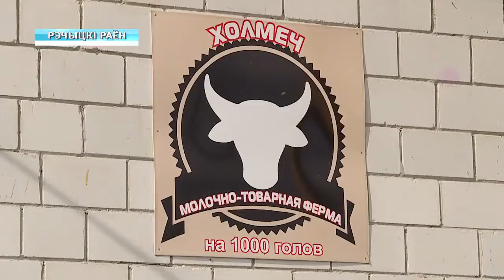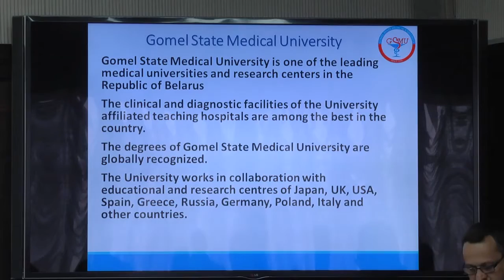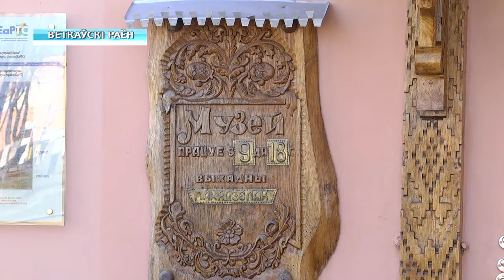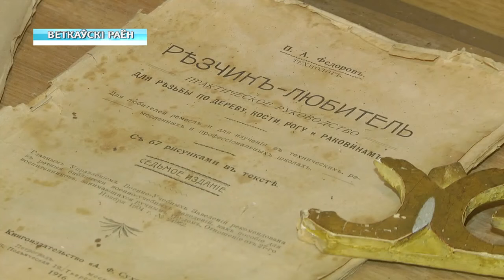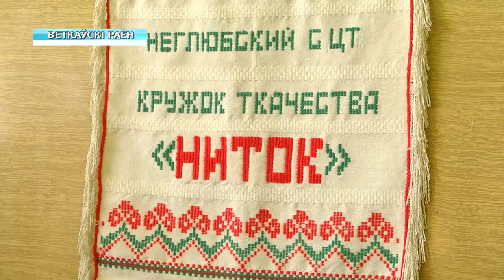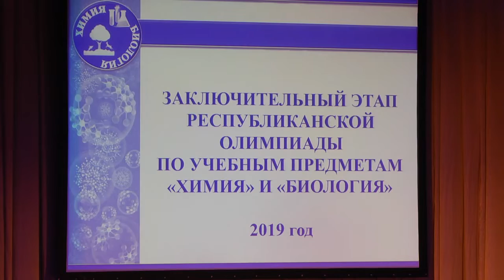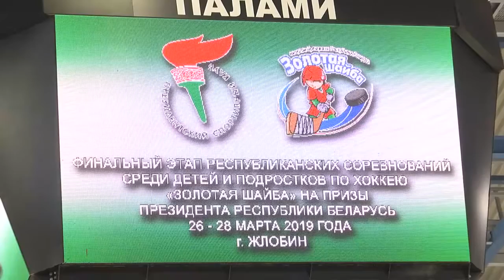29 03 2019 НОВОСТИ